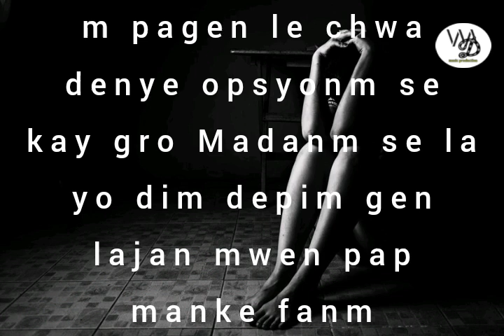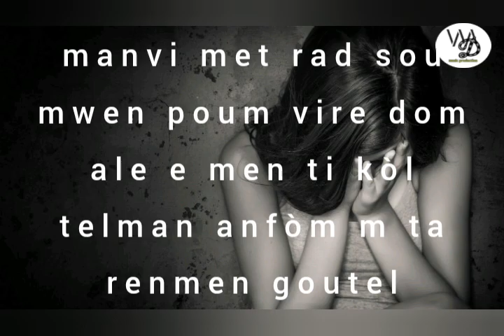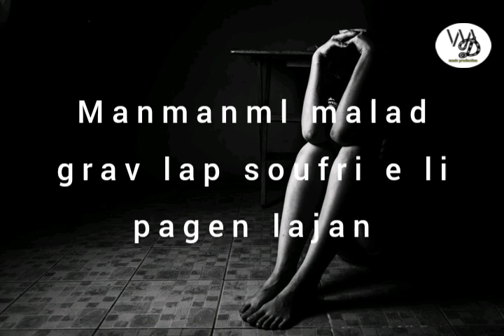Pa kriye New Track by Wadson Augustin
new track by wadson Augustin
nou rebalanse anko, pa bliye abone avek channel la pou nou ka swiv tout nouvo proje ki gen pou vini ,,mesi anti pou sipo nou toujou banmwen